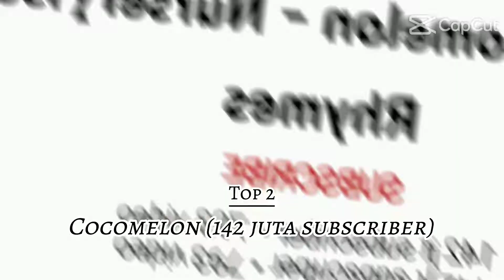Top 7 Channel YouTube dengan subscriber terbanyak di dunia